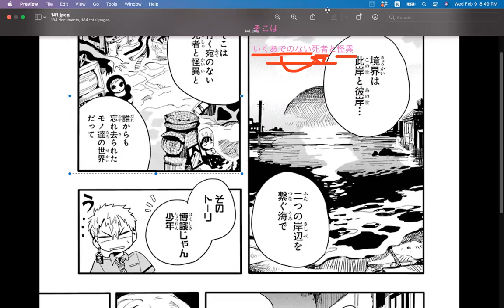P10 Toilet Bound Hanako-kun Manga.